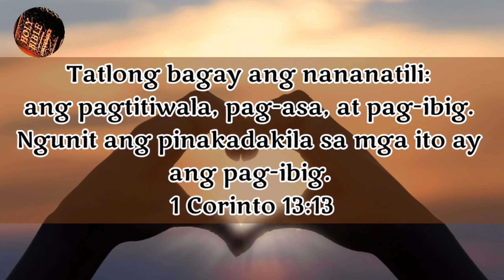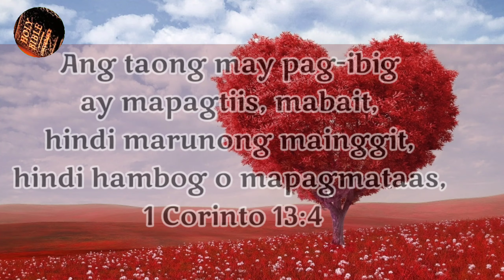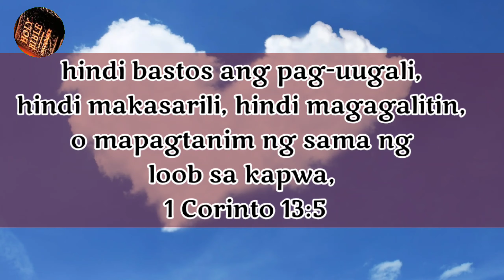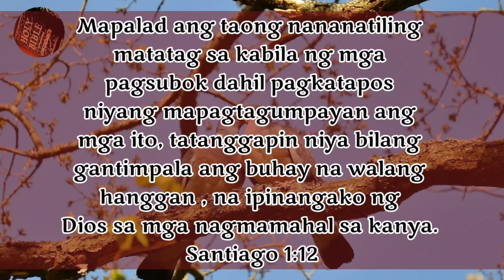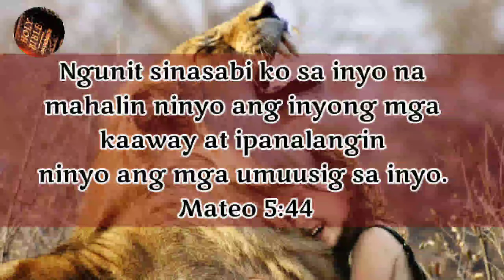What Does The Bible Say About LOVE | Tagalog Bible Verse | Give Thanks To The Holy One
God's love is precisely never-ending!